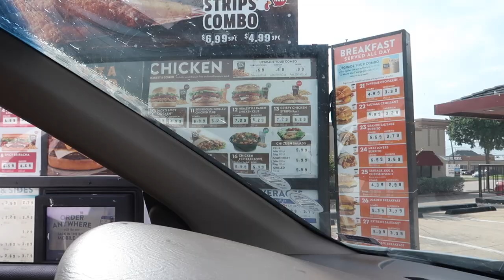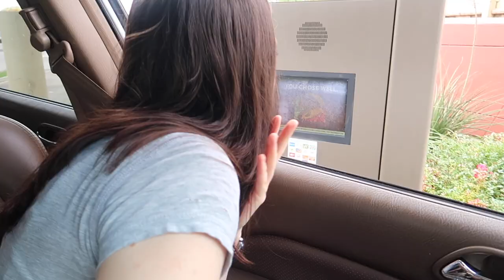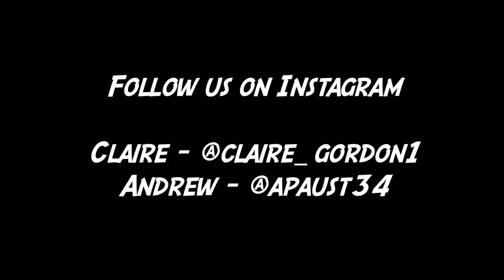What Is The Best Fast Food Breakfast?